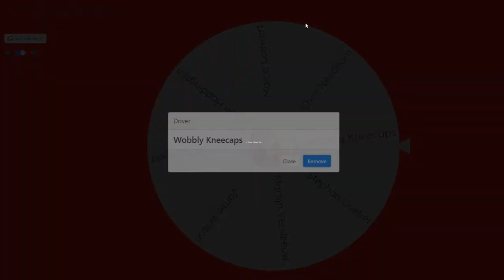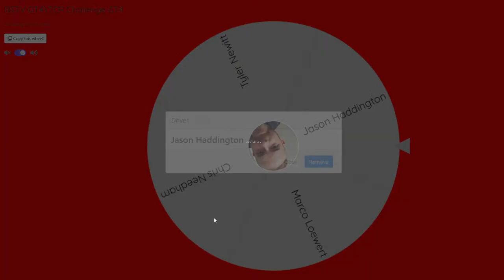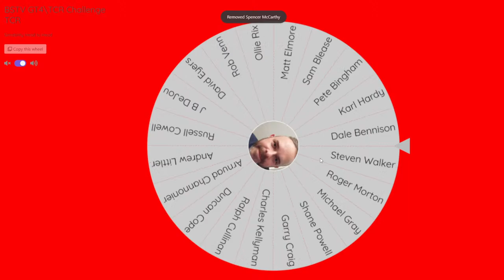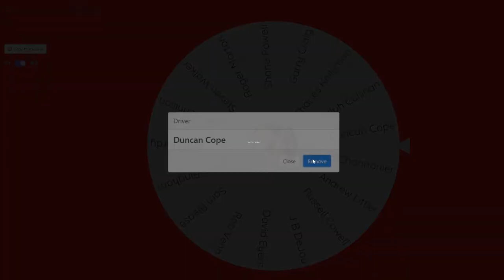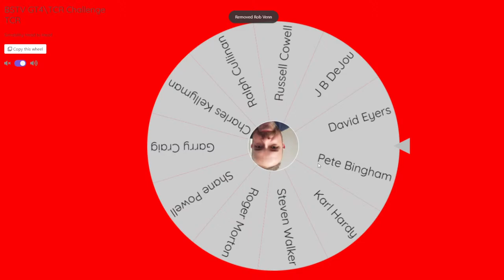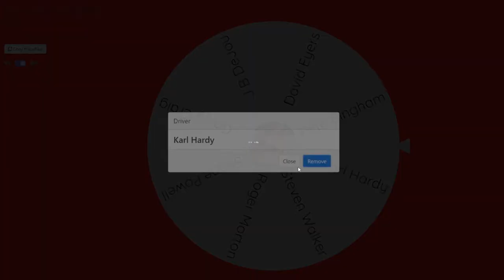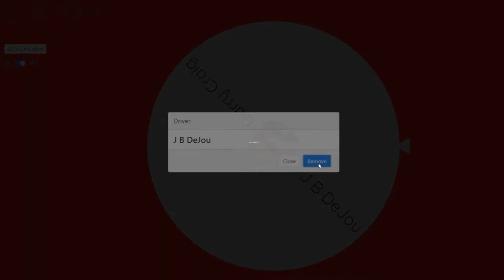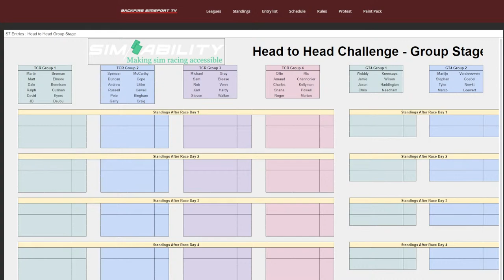BSTV GT4/TCR Challenge | Season 7 - Round 1 - Road America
Like the broadcast? Give us a tip

Credits:
Starting soon music: BOX 2: Wintergatan Build Track:
Music "Valentine" by Wintergatan Build Tracks
BSTV Flame music: BOX 2: Wintergatan Build Track:
Music " Welding The Steel Frame" by Wintergatan Build Tracks
Talk intro music: BOX 2: Wintergatan Build Track:
Music "Emerson" by Wintergatan Build Tracks